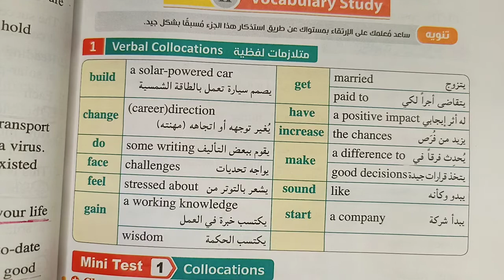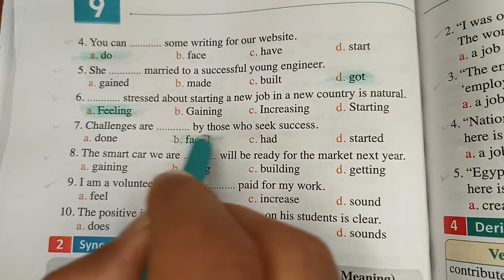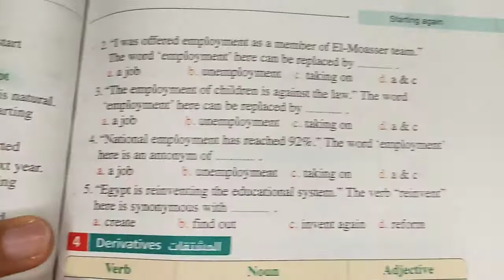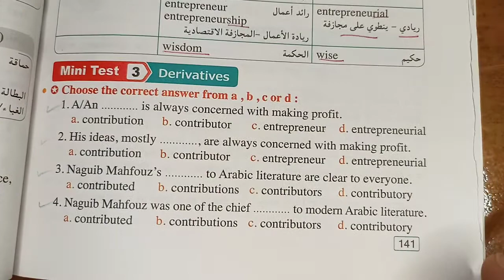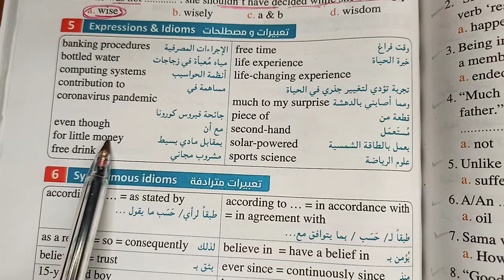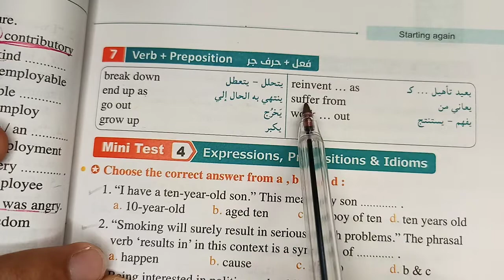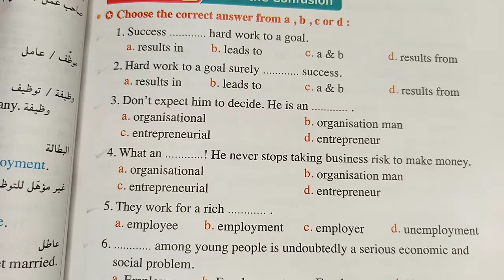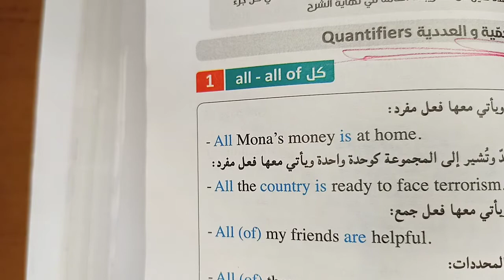شرح وحل المتلازمات اللفظية الدرس 1\2 | unit 9 انجليزي تالتة ثانوي كتاب المعاصر